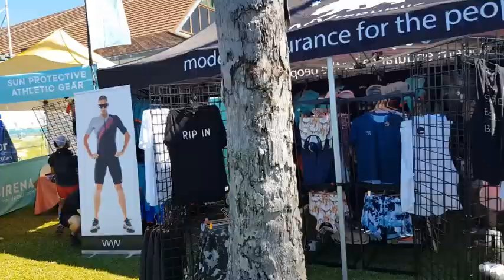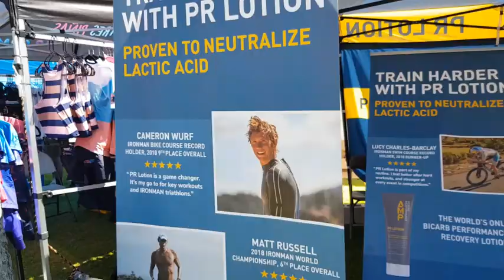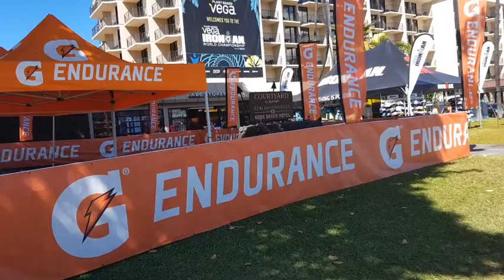Frühstücksfernsehen: Messe Messe Messe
Mittlerweile besteht der ganze Ali Drive aus Messeständen